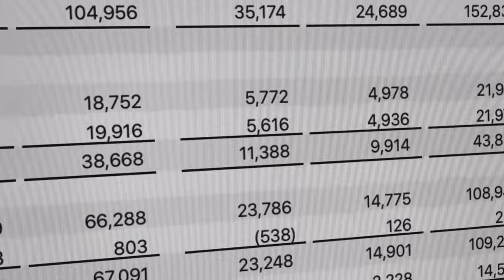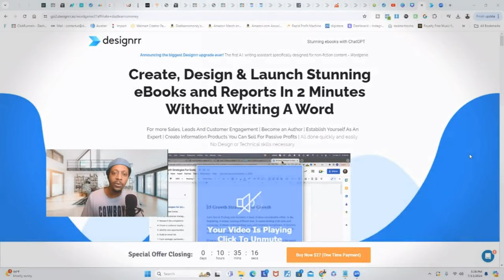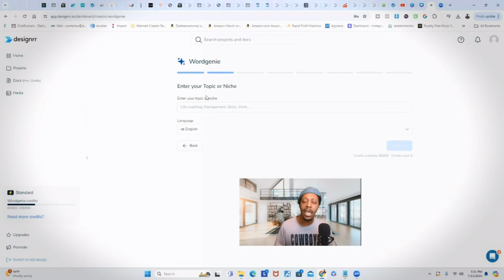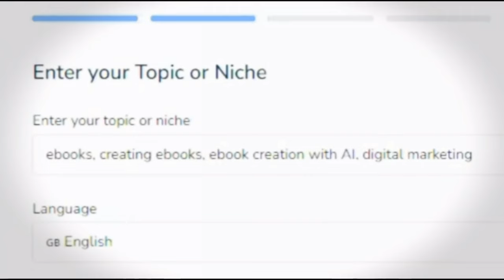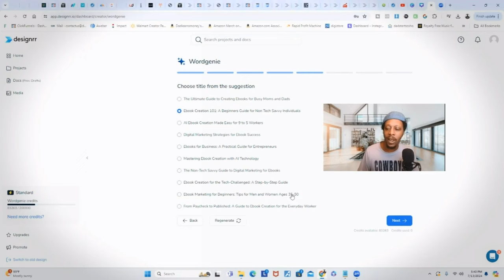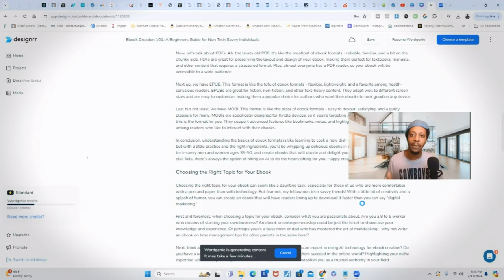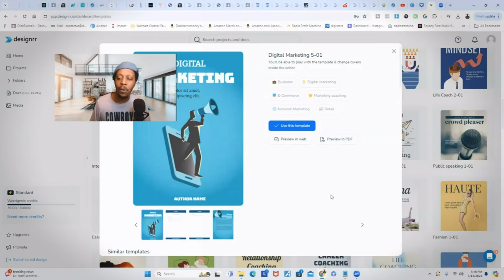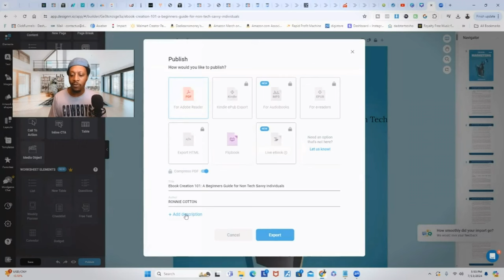STOP USING CHATGPT! Create An Entire Ebook In 10 Minutes Using A.I. without typing a word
Watch Me Create An Ebook In 10 Minutes Using A.I.

00:00 Watch Me Create An Ebook In 10 Minutes
01:00 Ebooks with Designrr AI
03:29 Creating An Ebook with Designrr
06:42 Choosing Designrr Ebook Templates
09:09 How To Sell Your Ebook